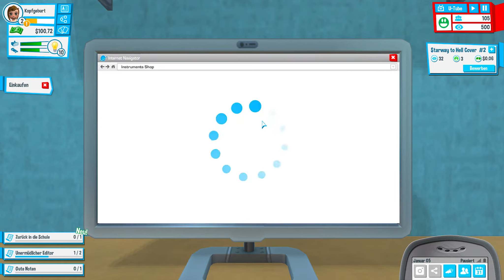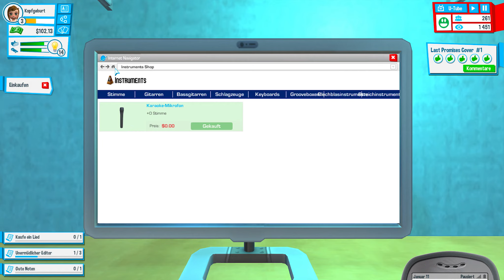EIn neuer Stern am Musikhimmel auf Youtube • Youtubers Life Staffel 3 #01 [German]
Staffel 3 von Youtubers Life! Die Welt wartet darauf den nächsten Musikkanal auf Youtube begrüßen zu dürfen! Let's Rock this baby!

Spiel: Youtubers Life
Genre: Simulation

Werde zum wichtigsten Gamer, den das Internet je gesehen hat! Besuche Spielemessen, kaufe neue und klassische Konsolen, bestelle deine Lieblingsspiele online und bekomme sie nach Hause geliefert und lege sofort mit deinen Gameplay-Aufnahmen los!

Hast du dir schon mal gewünscht, im Internet als Musiker groß rauszukommen? Spiele bis zu 30 verschiedene Instrumente und meistere jedes der über 10 Musikgenres! Veröffentliche Cover-Videos, Musikstunden und Duette und glänze bei Live-Konzerten.

Bald kannst du den neuen Kochkanal genießen, in dem du die besten Videos rund ums Thema Kochen veröffentlichst! Kaufe Zutaten, wähle die passenden Kochutensilien aus und stelle Rezepte zusammen. Kochtipps zu geben hat noch nie so viel Spaß gemacht!